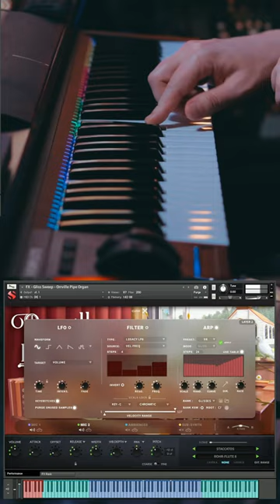A Classic Pipe Organ & Beyond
Have a listen to some of the warm and majestic tones from our newly released Orrville Pipe Organ. Whether you're looking to create a massive synth bass tone or play straight from the hymnal, Orrville’s got the pipes to do it!